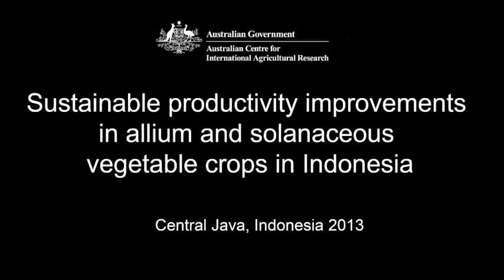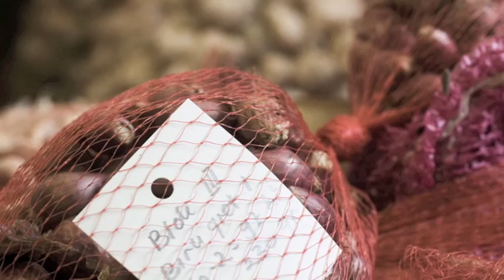Sustainable Vegetable Crops in Indonesia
This video showcases an ACIAR project on 'Sustainable productivity improvements in allium and solanaceous vegetable crops in Indonesia and sub-tropical Australia' (HORT/2009/056

The most important vegetable crops grown in Indonesia, and particularly lowland coastal production, are the true shallot and chilli. These crops are usually grown in rotation with rice but are far more valuable crops and are increasingly in high demand. They offer an opportunity for small farmers to generate extra income, increase farm profitability and shift away from subsistence production. However, the yield and profitability of shallot and chilli production is severely limited by a range of agronomic constraints.
 This project aims towards raising the productivity of allium (shallot and garlic) and chilli/capsicum cropping systems.